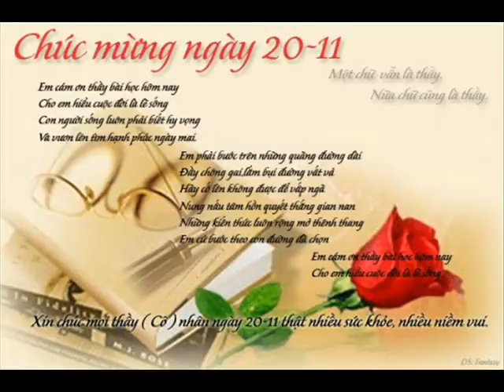Khai Plog 26